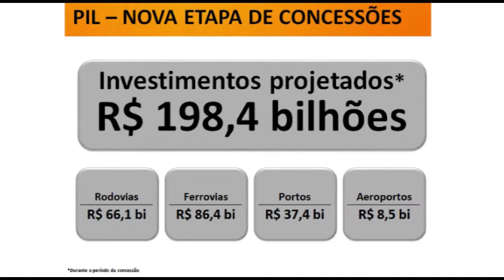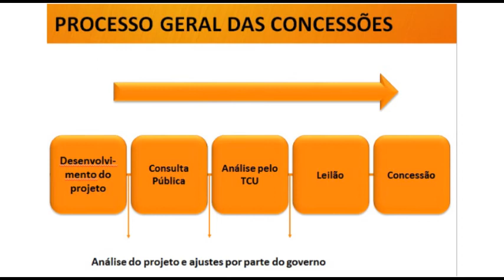Maurício de Carvalho, programa de Investimentos em Logística (PIL)